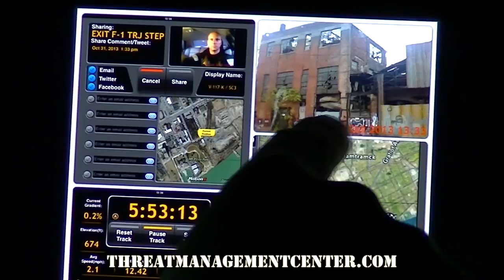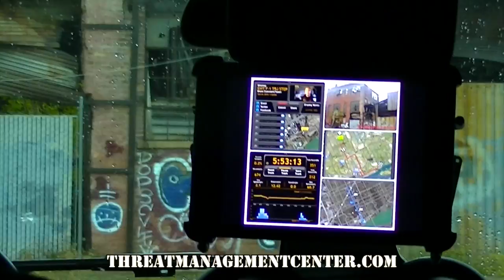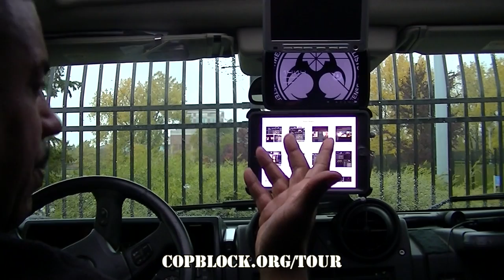At Threat Management Center, Priority Is Not Making it Home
How many of us have been told by police employees that the reason they *must* take such aggressive actions is to "make it home to my family"? That mindset, according to Threat Management Center founder Dale Brown is flawed. Instead, those tasked with protecting others - those who take a salary to do so, should have as their highest priority the safety of others.

Incentives matter. Police, as currently structured, will never provide protection, justice or be accountable. Dale Brown and his colleagues at Threat Management center are proving that these services are better supplied through consensual interactions.

[post & video posted on 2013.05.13] Dale Brown of Detroit-based Threat Management Center is On-Point